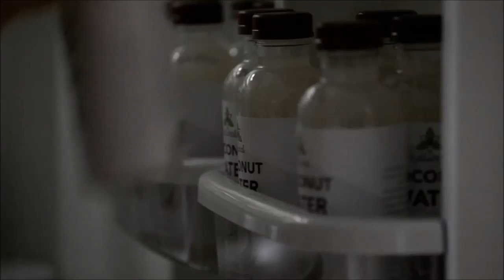Agents of SHIELD 5x1 Intro Scene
Marvel's Agents of S.H.I.E.L.D. season 05 episode 01 opens by introducing a new character who "abducts" them into... space?
The show has done several musical montages over the seasons but this one is far and away my favorite. I was a little obsessed with it for a few days after it first aired. Music is "This Must Be The Place (Naive Melody)" by Talking Heads. It should go without saying that I don't own any aspect of this, I have claim no rights or any of that stuff, it belongs to Disney/Marvel/whoever and David Byrne is a weirdly cool guy.